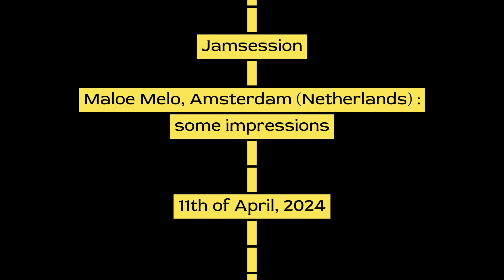Jamsession at Maloe Melo (Amsterdam): 11 April, 2024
Some impressions of the jamsession, an open jam, held at Maloe Melo, a music club in Amsterdam, the Netherlands.
This jam session was held on the 11th of April of 2024.